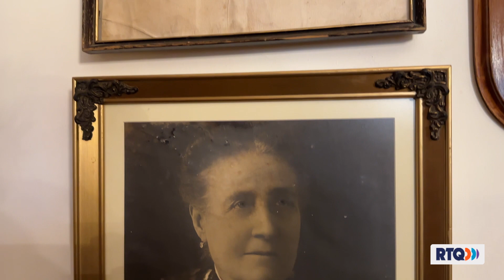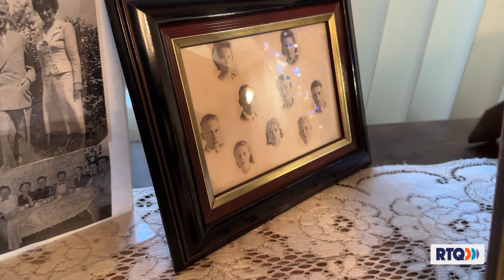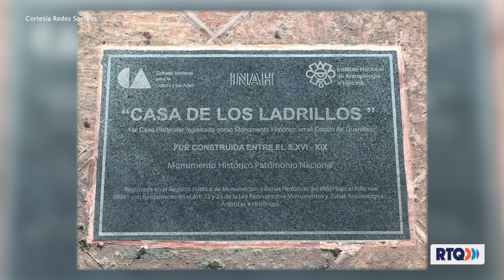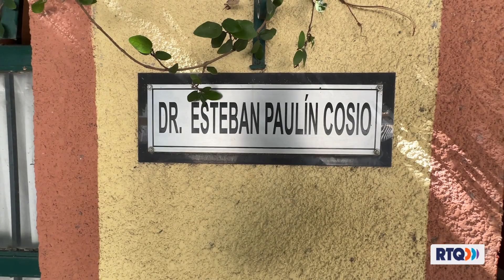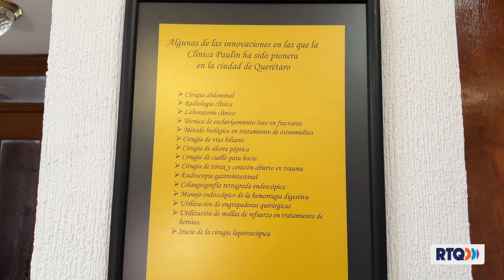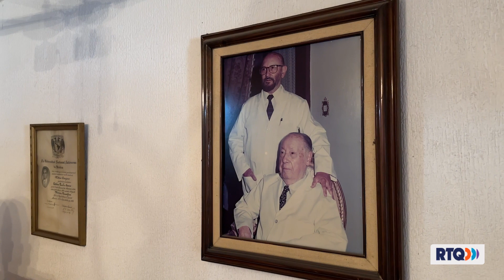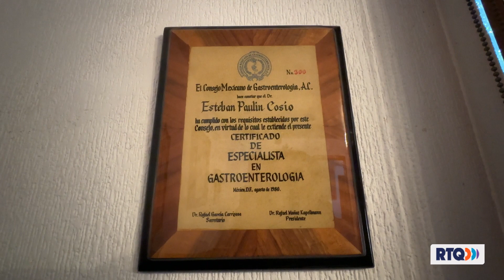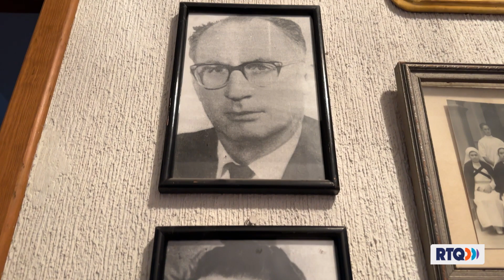CONVERSACIONES - PARTE 1 Esteban Paulin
¡No te pierdas Conversaciones, con David Estrada!, donde hablaremos sobre la importancia de los acontecimientos que han surgido en Querétaro, compartiendo valiosa información a través de entrevistas muy interesantes.